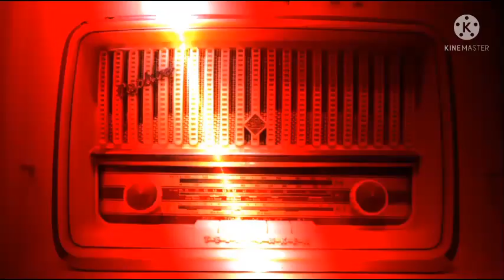Radio Mendiang Madam Chin ( Perkongsian Mimin Alibaba ).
Radio kepunyaan mendiang madam chin sehingga kini masih tersimpan di wad tersebut.  apabila ianya berbunyi dengan sendiri,  maka... akan muncul lah sosok mendiang madam chin di wad tersebut.